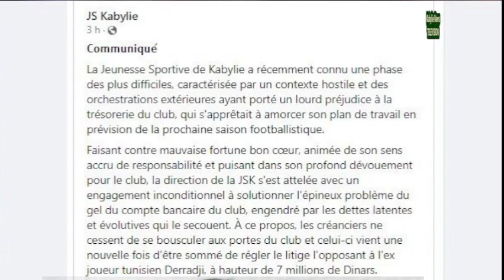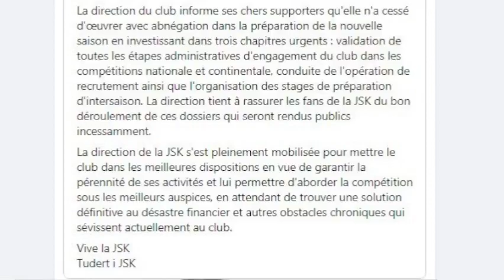La JSK rassure ses fans dans un communiqué, Bensayah parti en Arabie Saoudite, Oukaci reste ...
La JSK parle d'un ''désastre financier'' mais rassure ses fans dans un communiqué, Bensayah parti en Arabie Saoudite, Oukaci reste ...

Tizi-ouzou, 22 juin 2022 - Communiqué de la JSK: La direction du club informe les supporters prépare la nouvelle saison ''en investissant dans trois chapitres urgents : validation de toutes les étapes administratives d'engagement du club dans les compétitions nationale et continentale, conduite de l'opération de recrutement ainsi que l'organisation des stages de préparation d'intersaison.'' La direction tient à rassurer les fans de la JSK du bon déroulement de ces dossiers qui seront rendus publics incessamment. ''
Rida Bensayah a quitté la JSK. Il a signé à Al Jabalain club d'Arabie Saoudite. La JSK lui rend hommage sur sa page facebook. 700 millions est la somme que réclame Oussama Daradji: la JSK en parle dans son communiqué.